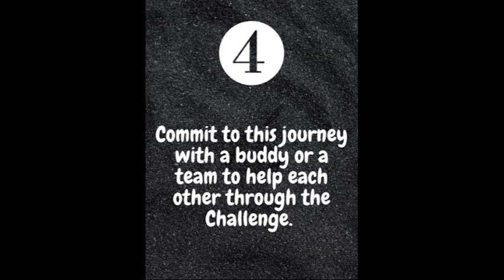DGN 21-day Equity Challenge